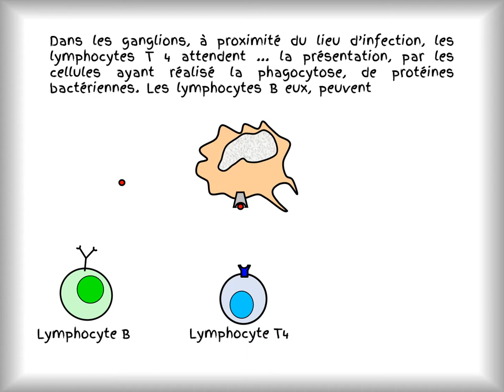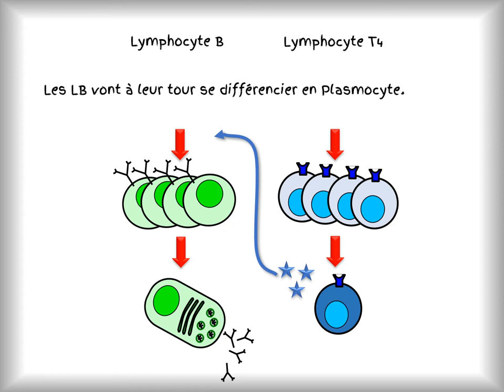La réponse à une infection bacterienne